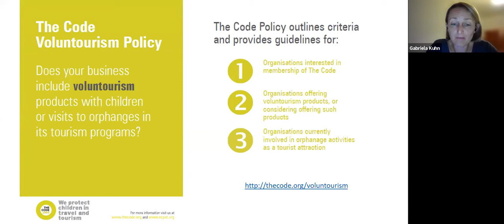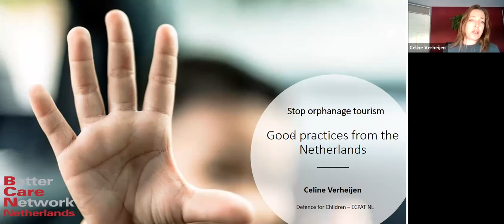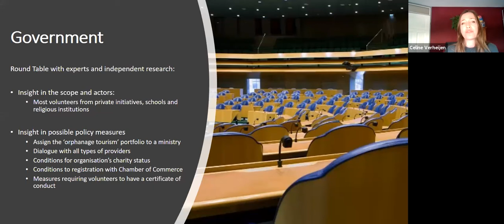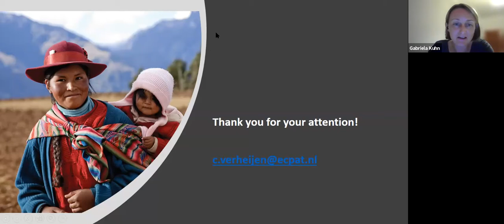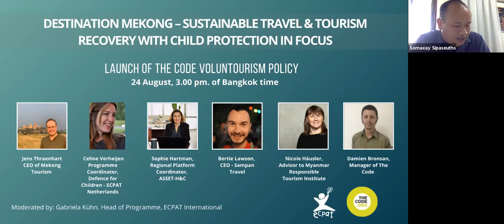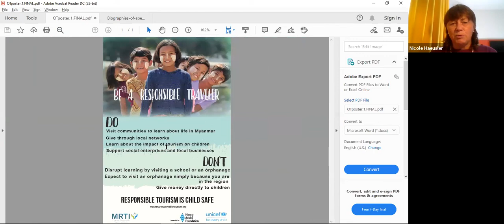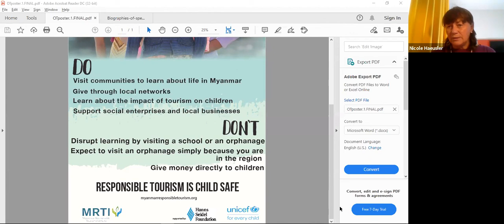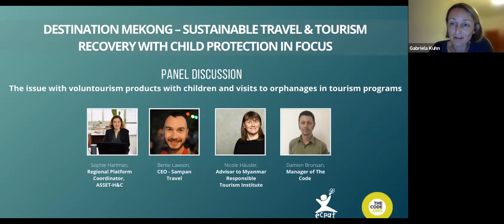Destination Mekong: Sustainable travel and tourism recovery with child protection in focus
As part of sustainable and responsible travel and tourism development, the industry must ensure that only responsible and safe forms of voluntourism are undertaken. Companies should exclude visits to orphanages from tourism packages as it drives institutionalisation which causes harm to children.

Without regulation and care, some forms of voluntourism allow un-vetted access to children that puts them at risk of being trafficked and sexually exploited. To address this issue, ECPAT International and The Code in cooperation with the Destination Mekong Child Protection Experts Group composed of ASSET-H&C powered by Institut européen de coopération et de développement (IECD), Sampan Travel and Myanmar Responsible Tourism Institute (MRT) through an Advisor, as well as other key partners developed a voluntourism policy for companies, organisations and entities to protect children.

The Code (short for The Code of Conduct for the Protection of Children from Sexual Exploitation in Travel and Tourism) is a multi-stakeholder initiative with the mission to provide awareness, tools and support to the travel and tourism industry to prevent the sexual exploitation of children. The Code’s Voluntourism Policy can be used by its members and other organisations and entities, to protect children.